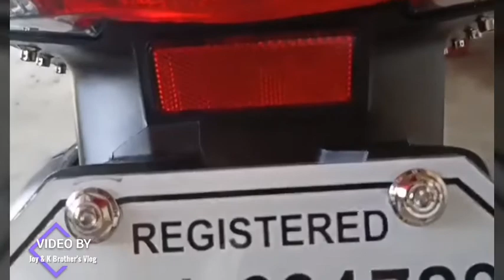NMAX 2019 V1 CNC BOLTS INSTALLATION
INSTALLING CNC BODY BOLTS, CNC BRAKE FLUID BOLTS, INNER LOCK NUT, BODY CLIP, HENG HOOK, HENG BIG HEAD IN NMAX 2019 V1.